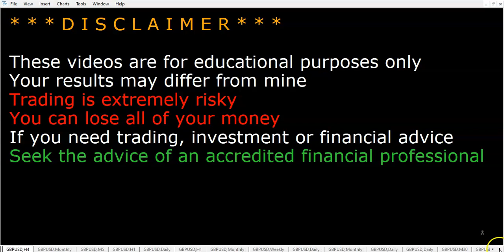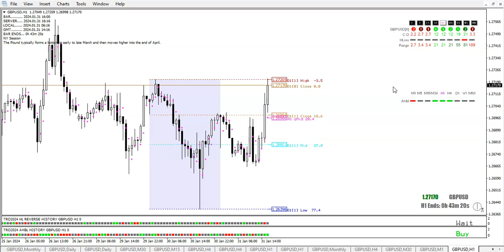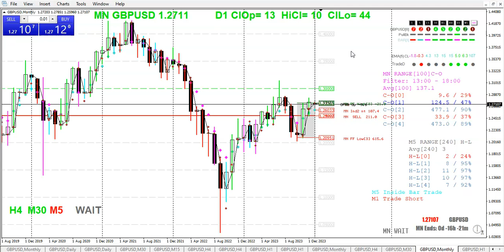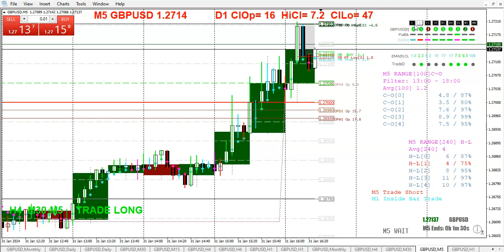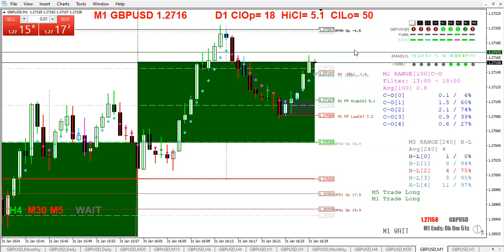20240131 TRO TRADING TRADING WITH WALMAL